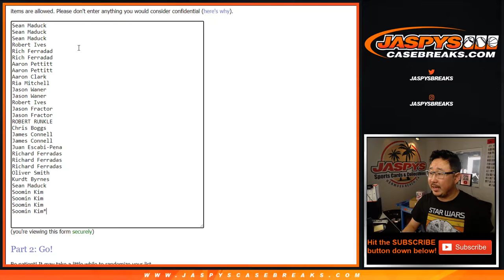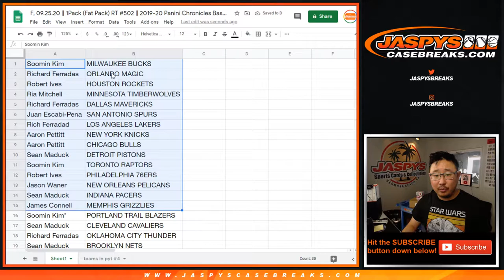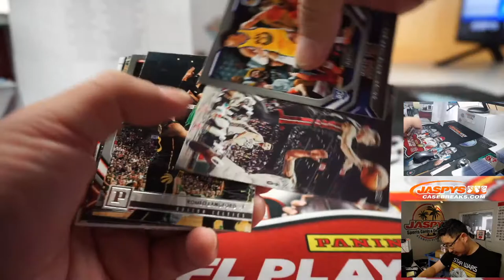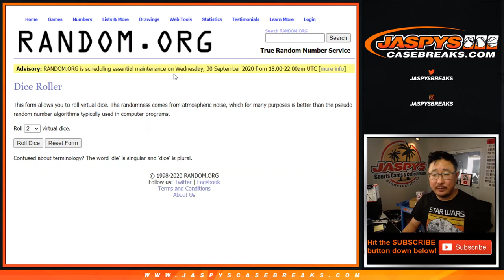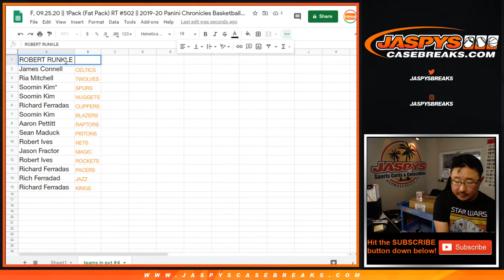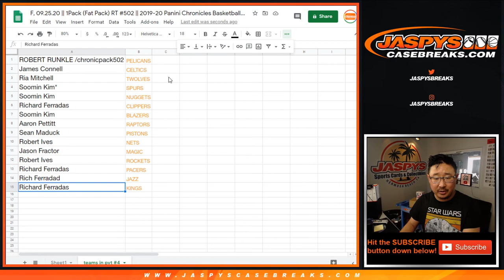F, 09.25.20 || 1Pack (Fat Pack) RT #502 || 2019-20 Panini Chronicles Basketball (NBA)